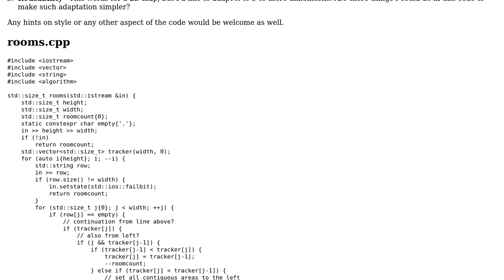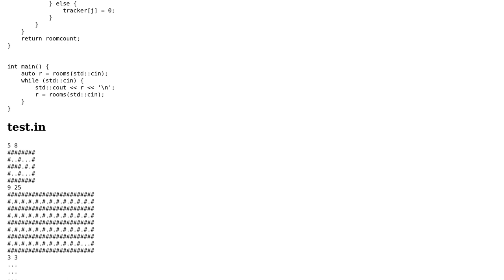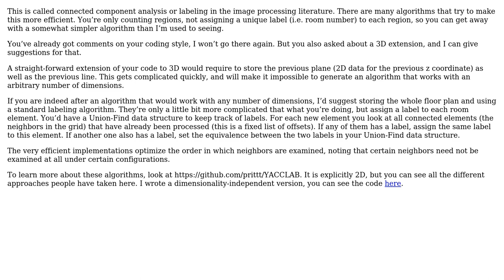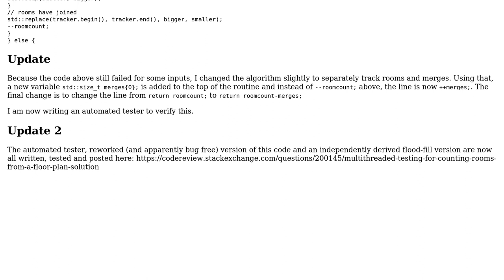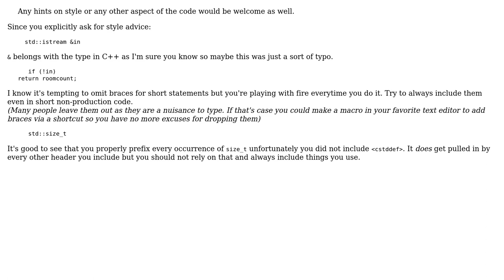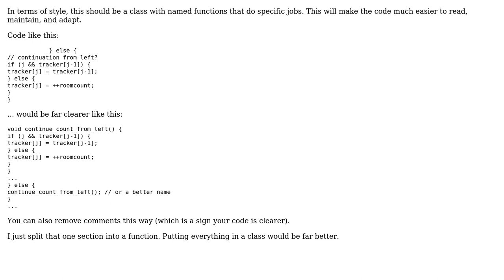Code Review: Efficiently counting rooms from a floorplan (version 2) (5 Solutions!!)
Code Review: Efficiently counting rooms from a floorplan (version 2)

With thanks & praise to God, and with thanks to the many people who have made this project possible! | Content (except music & images) licensed under CC BY-SA | Music | Images & others | With thanks to user yuri user Martin R user Edward user David user Cris Luengo and the Stack Exchange Network Trademarks are property of their respective owners. You are responsible for your own actions.